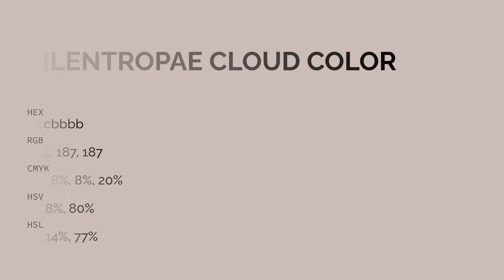Silentropae Cloud color ccbbbb hex color - Red color - Cool color ccbbbb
What color is Silentropae Cloud ? ccbbbb hex color - Red color - Cool color ccbbbb

Hex ccbbbb Color Code is also known as Silentropae Cloud color.

Hex ccbbbb Color code in RGB color code model is created after adding 80.00% red color, 73.33% green color and 73.33% blue color.
Hex ccbbbb Color code in CMYK color (process color) code model is generated after subtraction of 0% cyan, 8% magenta, 8% yellow and 19% black.